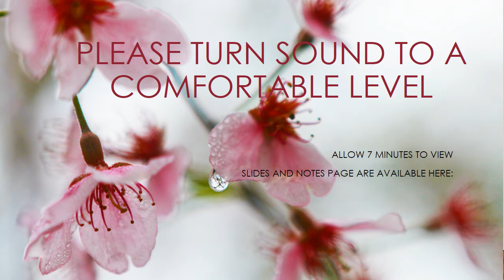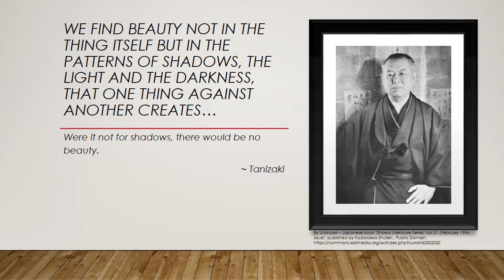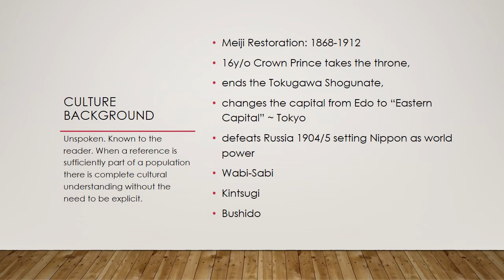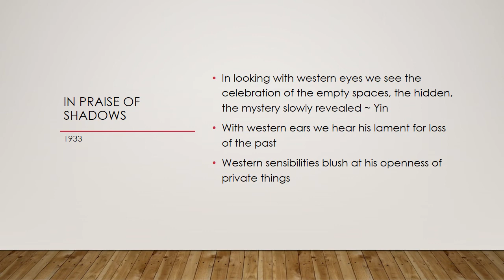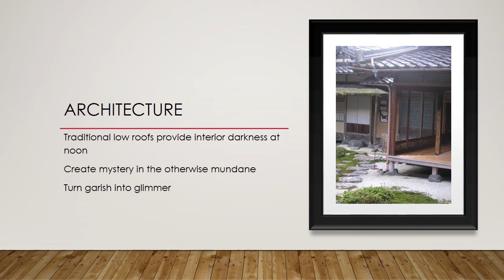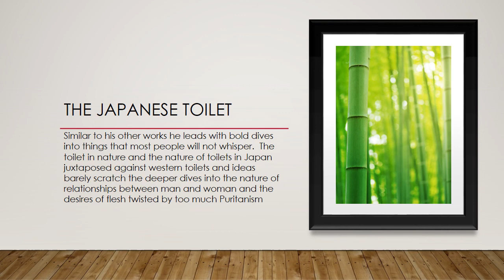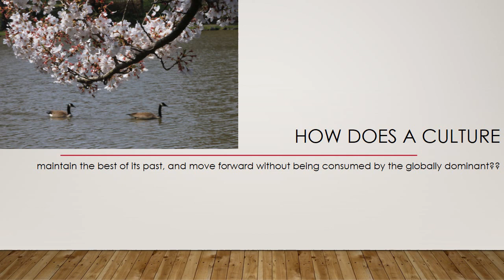Junichiro Tanizaki - In Praise of Shadows - Thomas C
This video intends to provoke thought about who Jun'Ichiro Tanizaki was and what his essay "In Praise of Shadows", 1933, meant to both his original audience and knowledge seekers today.  Tanizaki opens "In Praise of Shadows" with the conundrum facing those who wish for traditional Japanese architecture and the problems of incorporating modern technology seamlessly into that aesthetic.  He leaves the reader with rich imagery and fresh ideas of what living in the moment and appreciating the present state with deep ties to past might feel like.  If you are a UNCA student, please click on the Notes.docx in the forum section for a succinct one pager.

Any errors or omissions are entirely unintentional and will be addressed as awareness rises.
Very respectfully,
Thomas